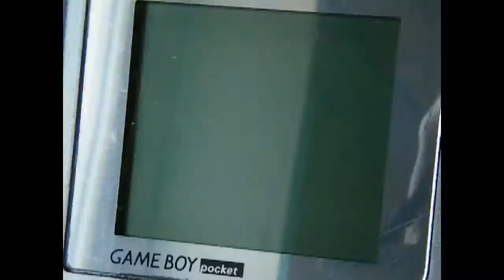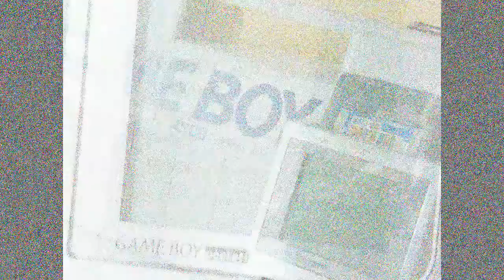Game for Game Boy Color in Game Boy pocket